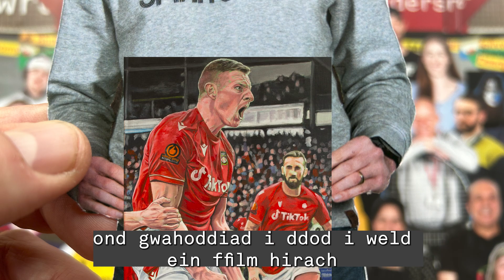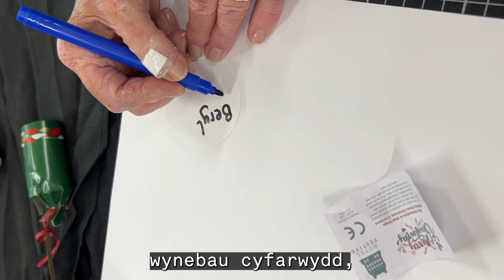TY PAWB CHRISTMAS ADVERT - VERSION 1